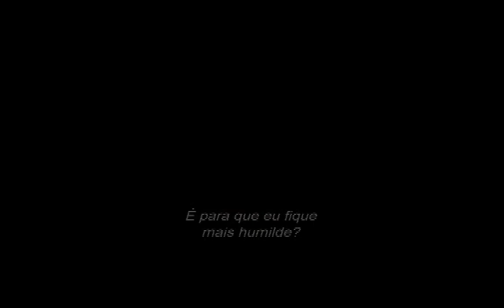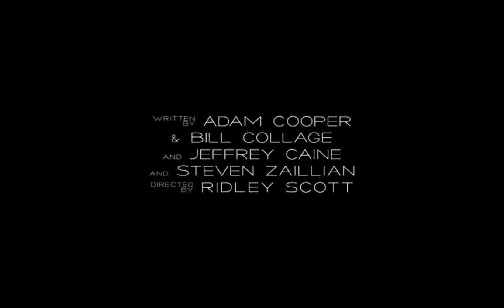EXODOS DEUSES E REIS DICA DE CINEMA 18122014 BL 4